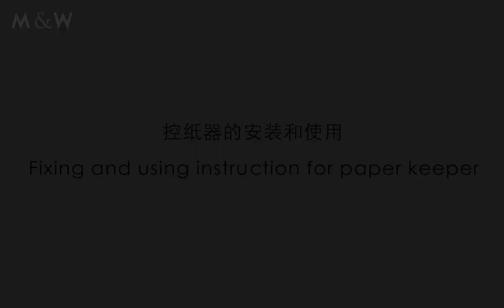SL paper controller installation video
Welcome to M&W furniture. M&W is China’s leading office furniture manufacturer.
The past 30 years witnessed our focuses on the ability to producing high quality office, Included product development, project design, manufacture, installation, services all in one. Now, M&W is not only a producer, but also a thinker. On the road exploring modern trend office, M&W dedicated to manufacture cozy office space. To be the world brand respected by customers, let office sub-health free.

FOSHAN M&W FURNITURE LIMITED COMPANY
📝 Types: Office Partition,Office Desk,workstation,Fill Cabinet,Glass Partition Wall,Chair and etc.
 📍  Address: Shishan Town, Nanhai District, Foshan City, Guangdong Province, China